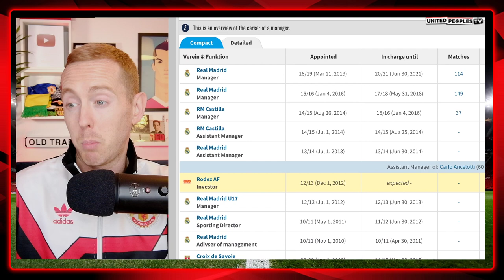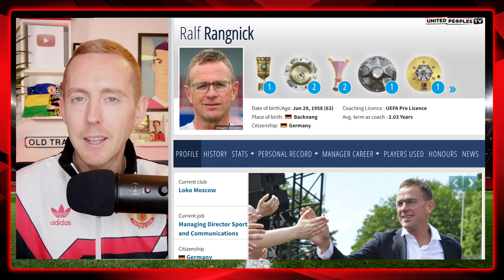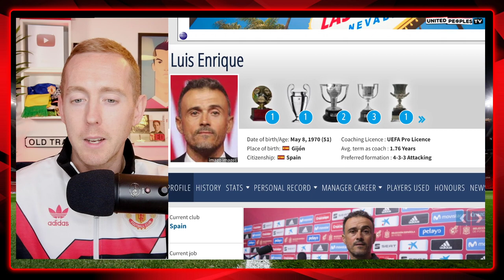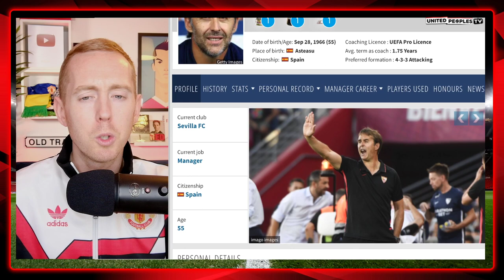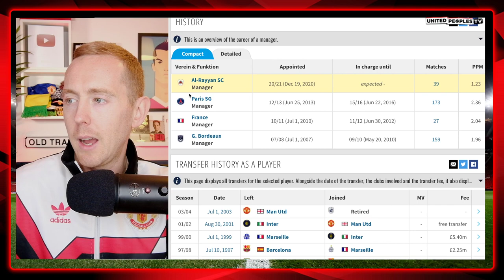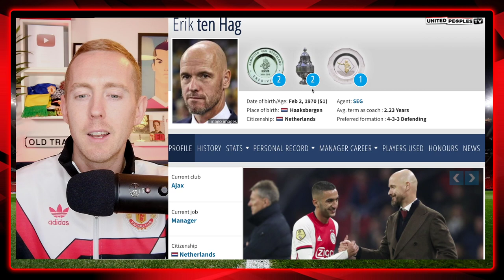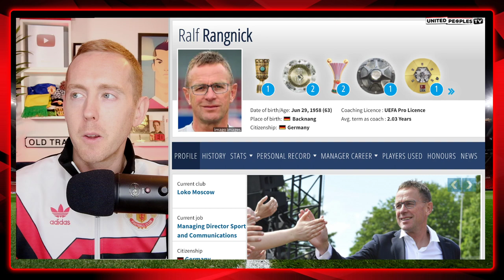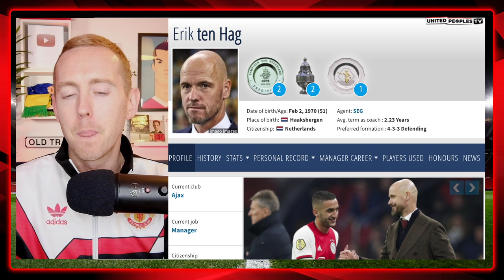Man Utd's NEXT Manager | Zidane, Rangnick, Lopetegui, Ten Hag, Blanc | The Shortlist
Zidane, Rangnick, Lopetegui, Ten Hag, Blanc, Enrique, Rodgers. Who is on Manchester United's shortlist to become the new manager after Michael Carrick's interim? Here's a run through of the shortlist.